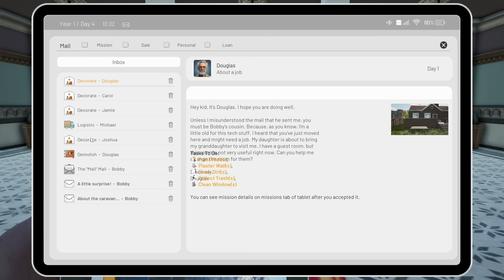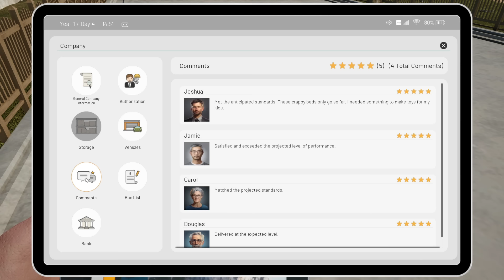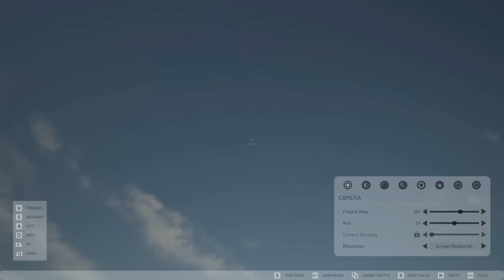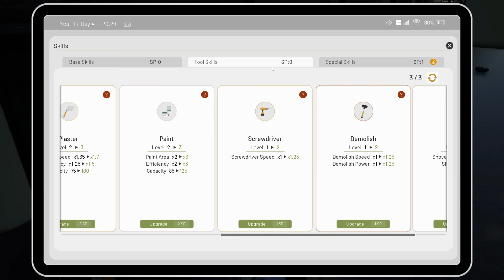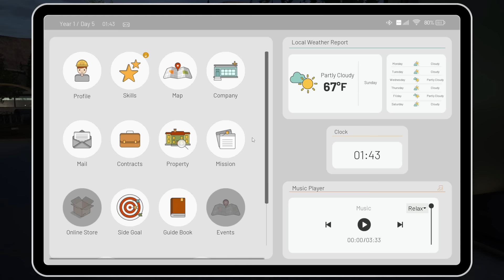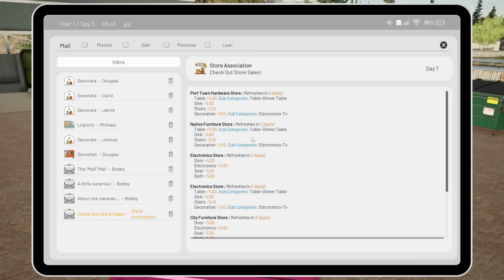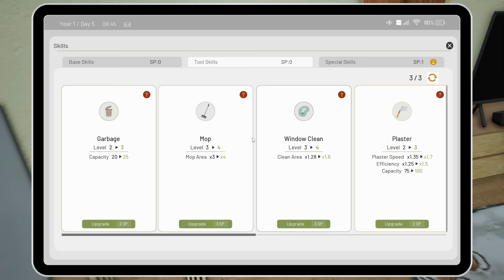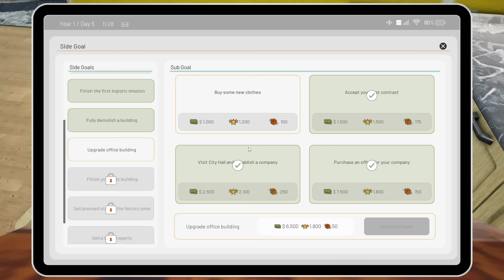Starting Up Our Own Company ~ Contractville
Start almost penniless and create your own journey. Demolish, build, decorate and purchase your own land. Build your own design, decorate and sell by auction. Create your own company and do all of this with your friends up to 4 players CO-OP in an open-world.